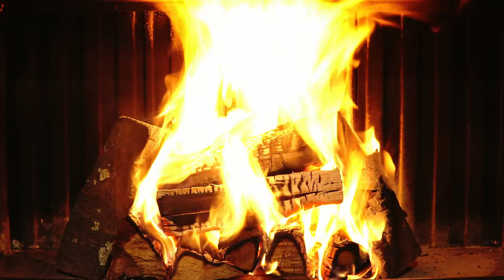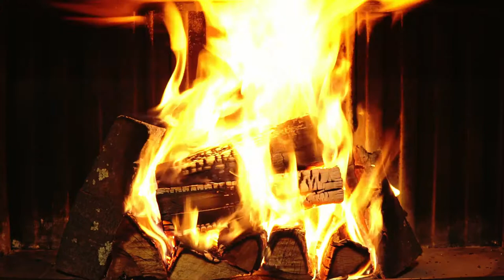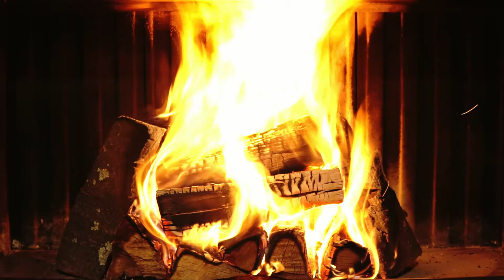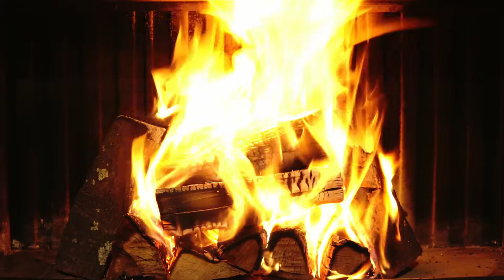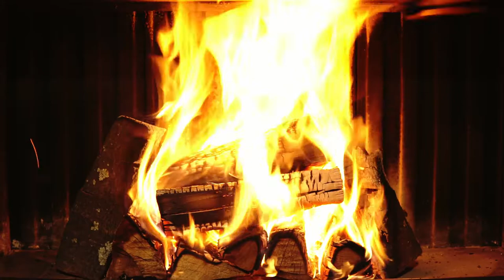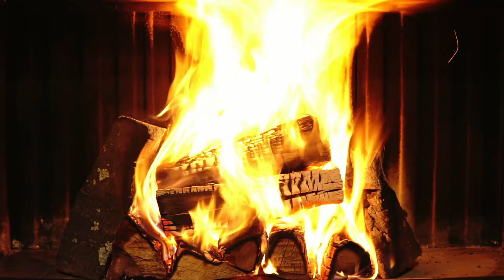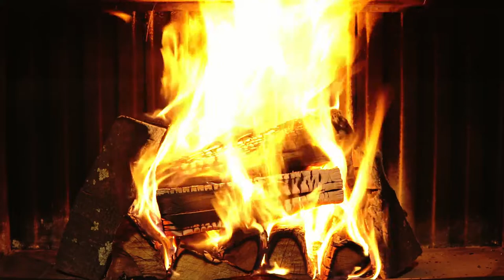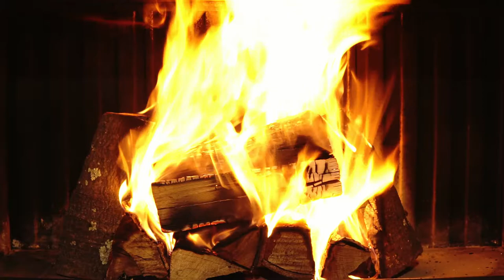Kaminfeuer / Virtueller Kamin // Fireplace Loop / Hot Fire // ASMR Fire crackle / Full HD // No Ads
Die Aufnahme wurde mit einer Sony Alpha 6000 gemacht. Als Objektiv, kam das Sigma 30mm F1,4 DC DN zum Einsatz. Der Schnitt und das colore grading wurde mit Davinci Resolv gemacht.

Hier haben wir ein besonders heißes Feuer im Kamin. Es brennt mollig warm, die Flammen lodern und das Holz knackt vor sich hin. Ein wohltuender und entspannender Moment am Kamin. Einfach mal ein paar Stunden auf dem Sofa verbringen und ein Buch bei glimmender Flamme lesen.

Nutzen Sie die Möglichkeit dieses ökologisch verträglichen Feuers in Ihrem Wohnzimmer, einer Gaststätte oder in einem Hotel.
The Recording was done with a Sony Alpha 6000. The Sigma 30mm F1,4 DC DN was used as object lens. The cutting and colore grading was done with Davinci Resolve.

Here we have a particularly hot fire in the fireplace. It burns cozy and warm, the flames are blazing and the wood cracks to itself. A soothing and relaxing moment by the fireside. Just spend a few hours on the sofa and read a book by a glowing flame.

Use the possibility of this ecologically compatible fire in your living room, a restaurant or in a hotel.
Каминфейер // Камин // У камина // Горячий огонь // Треск огня ASMR // Full HD

Вот у нас особенно горячий огонь в камине. Горит уютно и тепло, пламя пылает, и дерево трескается само по себе. Успокаивающий и расслабляющий момент у камина. Просто проведите несколько часов на диване и прочитайте книгу при горящем пламени.

Воспользуйтесь возможностью возникновения этого экологически безопасного камина в своей гостиной, ресторане или отеле.
Kaminfeuer // Lareira // Fireside // Hot Fire // ASMR Fire crackle // Full HD

Aqui temos um fogo particularmente quente na lareira. Queima aconchegante e quente, as chamas estão ardendo e a madeira se quebra sozinha. Um momento relaxante e relaxante junto à lareira. Basta passar algumas horas no sofá e ler um livro perto de uma chama brilhante.

Use a possibilidade deste incêndio ecologicamente compatível na sua sala de estar, num restaurante ou num hotel.
Kaminfeuer // Chimenea // Fireside // Hot Fire // ASMR Fire crackle // Full HD

Aquí tenemos un fuego particularmente caliente en la chimenea. Arde acogedor y cálido, las llamas arden y la madera se agrieta. Un momento relajante y relajante junto a la chimenea. Simplemente pase unas horas en el sofá y lea un libro junto a una llama incandescente.

Aproveche la posibilidad de este fuego ecológicamente compatible en su sala de estar, un restaurante o en un hotel.
Kaminfeuer // 壁炉 // 炉边 // 热火 // ASMR 火爆声 // 全高清

在这里，壁炉里的火特别热。 它燃烧起来舒适而温暖，火焰熊熊燃烧，木头自行裂开。 壁炉旁的舒缓和放松时刻。 只需在沙发上度过几个小时，就可以在炽热的火焰下阅读一本书。

在您的客厅、餐厅或酒店中使用这种生态兼容的火的可能性。